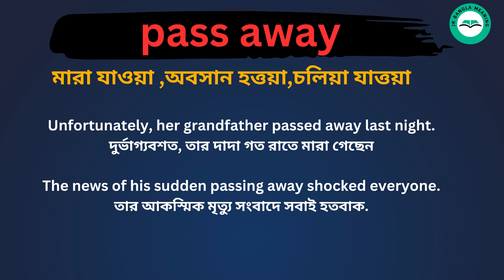Pass Away Meaning in Bengali /Pass Away শব্দের বাংলা ভাষায় অর্থ অথবা মানে কি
Pass Away  Meaning In Bengali
Pass Away  শব্দের বাংলা ভাষায় অর্থ অথবা মানে কি
Pass Away  Bangla Meaning